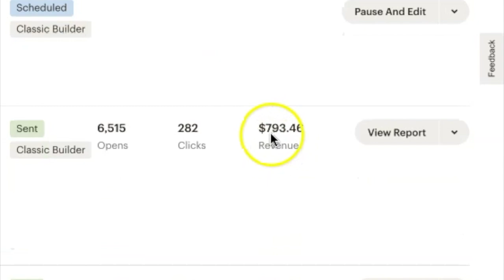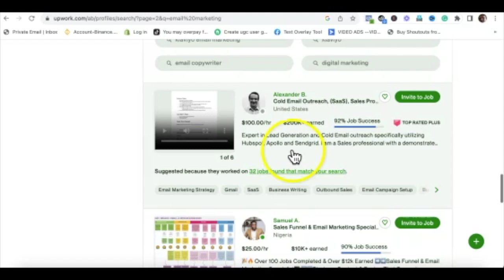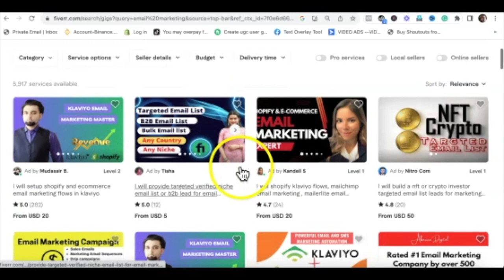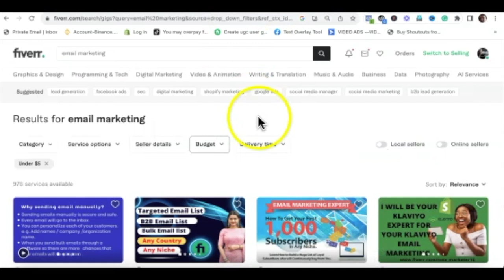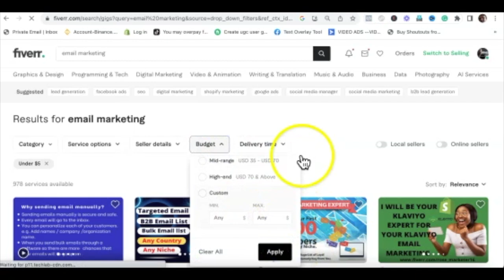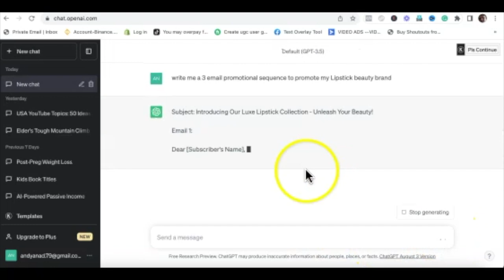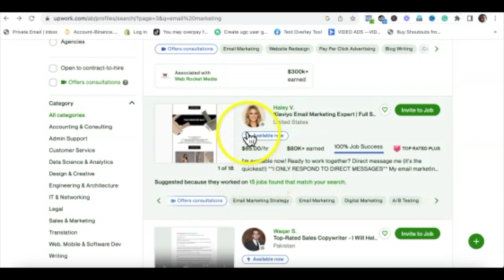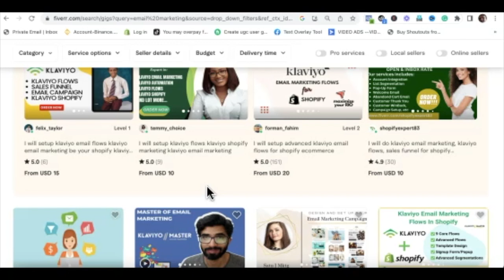$1150/Month WIthout Video Or Blog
My name is Ashish. I am an Online Entrepreneur and business coach. I have been doing Online business for the last 10 years. I have plenty of experience.
I have created Several Very Successful  Businesses. My true passion is now helping other people succeed in this vast Online  World and giving them necessary Tools and Training to become Successful Online Entrepreneurs.

Imp links